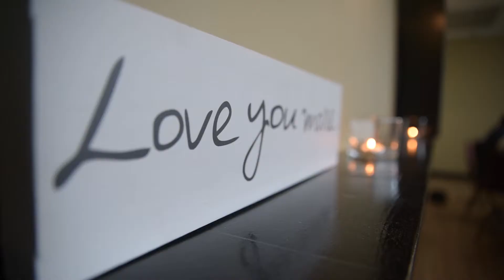I Love You Mostest